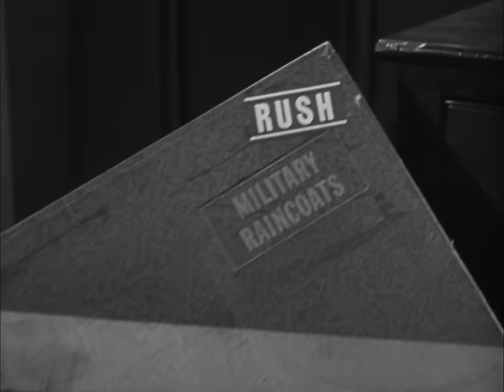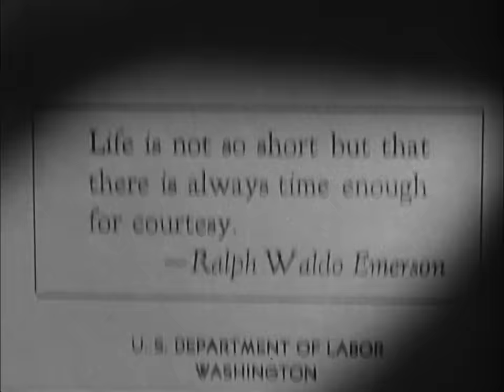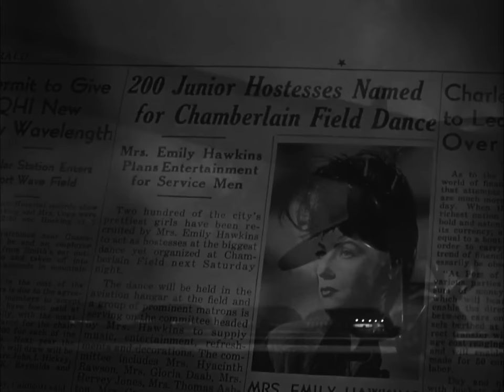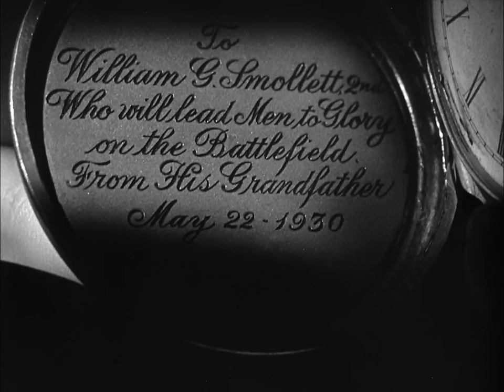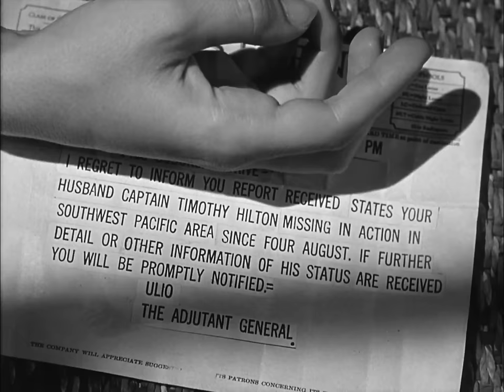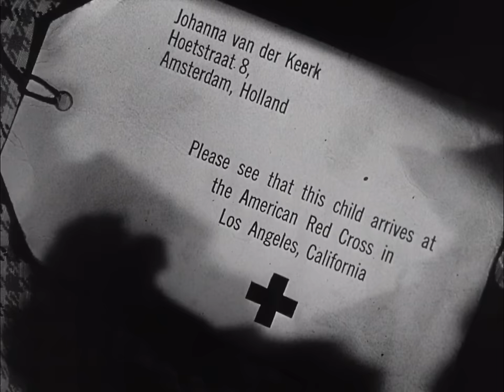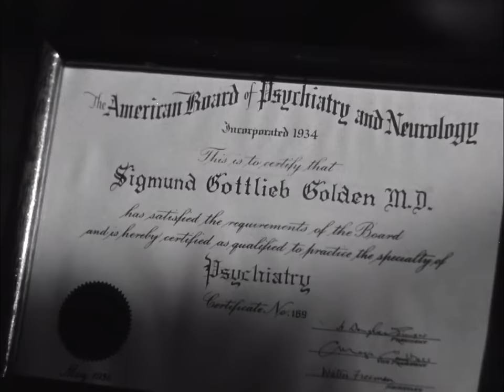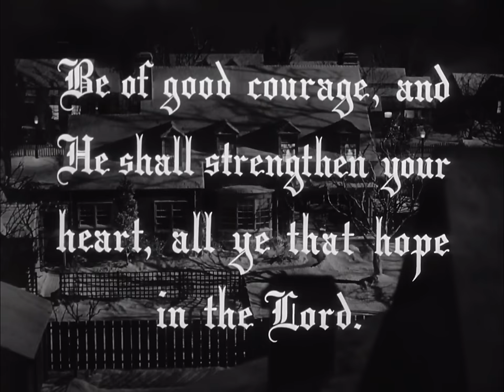Since You Went Away | English Full Movie | Drama Romance War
While her husband Tim is away fighting in World War II, Anne Hilton struggles to keep life steady on the homefront. To help make ends meet, she takes in a lodger, the strict Colonel Smollett, whose presence brings both discipline and unexpected tension. As Anne contends with daily shortages and rationing, a more complicated challenge arises: her daughter Jane becomes romantically involved with the Colonel's charming grandson, sparking a secret love affair that tests the boundaries of loyalty, love, and resilience in a time of uncertainty.

Starring: Claudette Colbert, Jennifer Jones, Joseph Cotten

Directed by: John Cromwell, Edward F. Cline, Tay Garnett